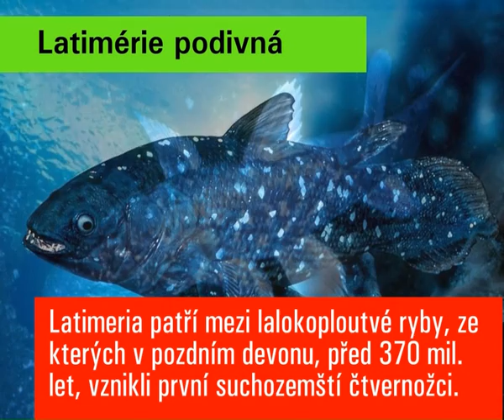Ohrožené zvířecí druhy - Latimérie podivná